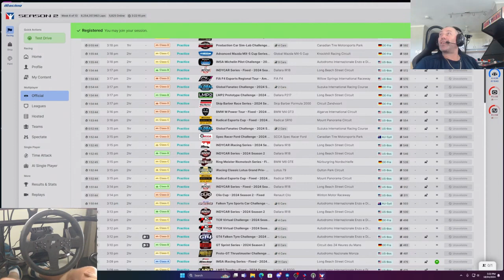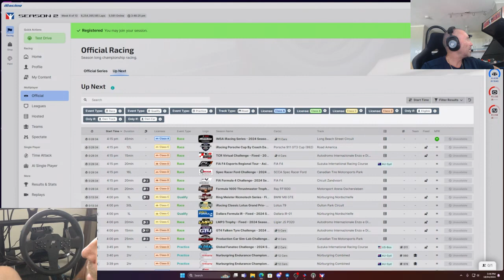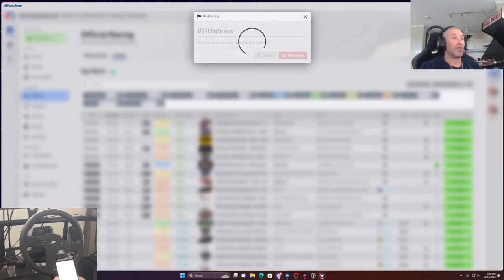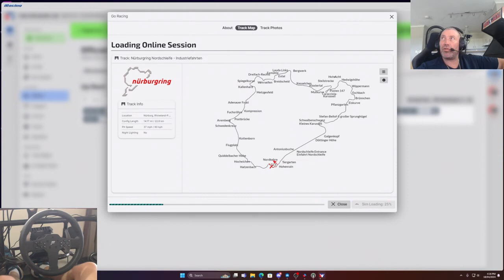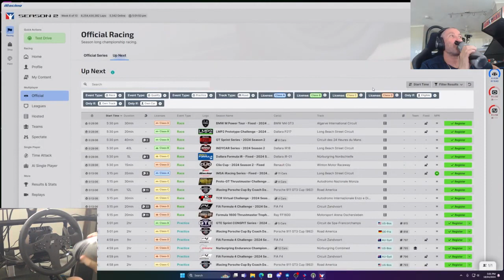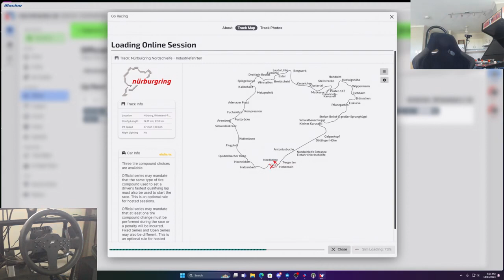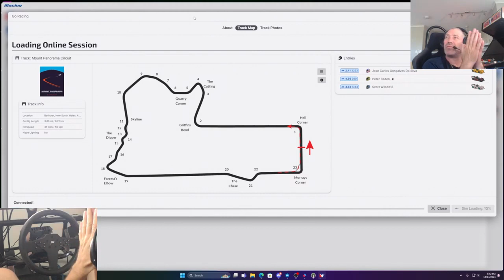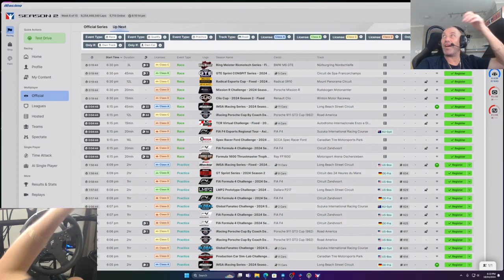"Chasing Checkered Flags Mr Worldwide Racing iRacing Highlights"